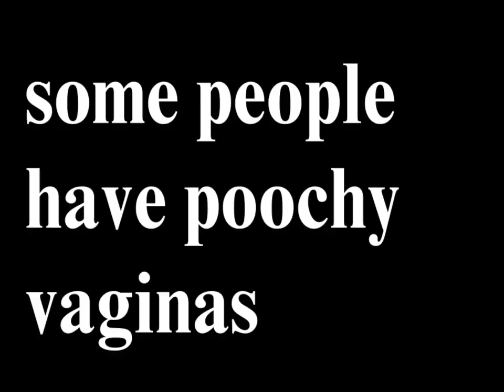End Of Sonntag